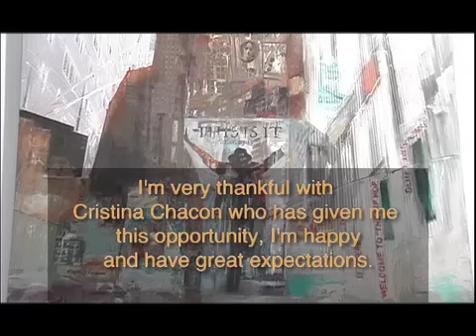Cristina Chacon Gallery at Arteamericas 2011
Crsitina Chacon Gallery @ arteamericas 2011. Tha latinamerican Art Fair